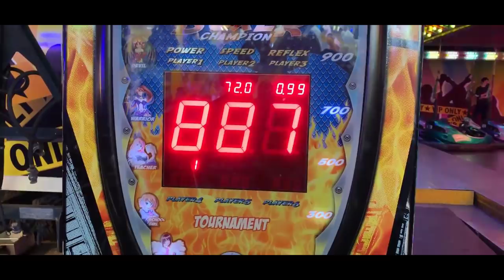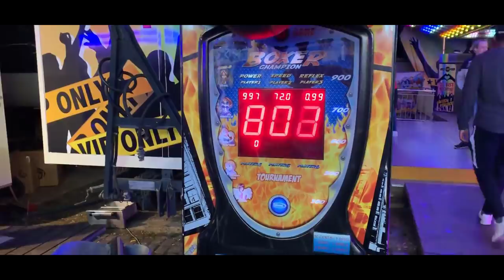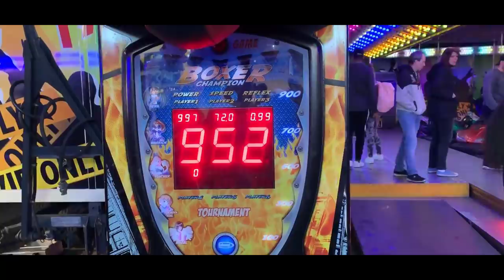Kölner Kirmes Vlog | Momo Chahine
Diesmal leider etwas kürzer, hoffe trotzdem das es euch gefällt und da kommt noch viel mehr Habibis. Liebe euch!
Lasst gerne ein Abo da und aktiviert die Glocke um nichts zu verpassen!

Mein kleiner Bruder hat mir beim Schneiden des Videos geholfen